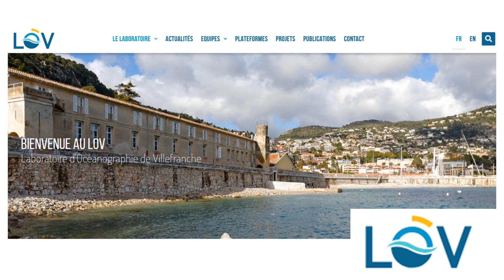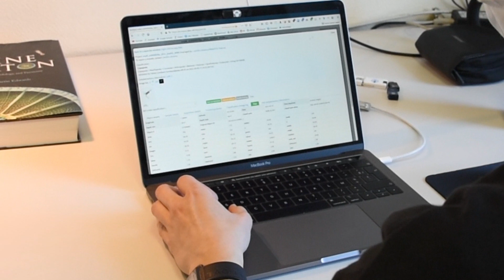Jean Olivier Irisson, chercheur au Laboratoire d'Océanographie de Villefranche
Jean Olivier Irisson, est Maître de conférences à Sorbonne Université, responsable de l'Equipe COMPLEx au Laboratoire d'Océanographie de Villefranche VisagesdelaScience"

Développer des approches d'imagerie quantitative du plancton grâce à l'Intelligence Artificielle"

 Après un baccalauréat scientifique obtenu à Aix-Marseille en 1998, Jean-Olivier effectue deux années de classe préparatoire BCPST (biologie, chimie, physique et sciences de la terre) à Lyon. Admis ensuite à l'École Normale Supérieure d’Ulm, il obtient un magistère de biologie en 2003, associé à un DEA d’écologie à Paris VI. Il poursuit par un doctorat en écologie marine à l'École Pratique et Hautes Études et l’Université de Perpignan, qu’il soutient en 2008. Il part ensuite deux ans aux États-Unis pour effectuer un post-doctorat à la "Rosenstiel School of Marine and Atmospheric Sciences" de l'Université de Miami. De retour en France en 2009, il obtient un poste d'attaché temporaire d'enseignement et de recherche puis, en 2010, un poste de Maître de Conférence – au Laboratoire d'Océanographie de Villefranche (LOV, CNRS-Sorbonne Université). Jean-Olivier est aujourd'hui responsable de l'équipe COMPLEx (COMPutational PLankton Ecology / Écologie computationnelle du plancton), composée d'une trentaine de collaborateurs.

Activités principales
Les recherches de Jean-Olivier et de son équipe portent sur l'étude du plancton marin. Lors de sorties en mer, ils collectent de grandes quantités de données via des techniques d'imagerie et de génomiques. Pour cela, ils utilisent des campagnes sur des navires mais aussi des instruments autonomes tels que les gliders (planeurs sous-marins) équipés d'un capteur inventé au LOV : l'UVP6 (Underwater Video Profiler). Ce capteur prend des images des organismes et compte les particules de neige marine, qui contribuent au cycle du carbone. Ce type d’instrument permet d'acquérir plus facilement et rapidement des jeux de données conséquents et à très haute résolution spatio-temporelle. De retour sur terre, les scientifiques utilisent des méthodes dites « computationnelles », c'est-à-dire qui font appel à de grandes quantités de calcul par ordinateur, pour exploiter ces données et en extraire une information écologique. Par exemple, en utilisant l’intelligence artificielle (IA), ils accélèrent le classement de millions d’images d’organismes dans divers groupes taxinomiques. Ils décrivent ainsi la distribution du plancton dans l'espace et dans le temps ainsi que son influence sur la pompe biologique à carbone. L’IA sert également à détecter les relations entre environnement et plancton afin de comprendre comment celui-ci réagit aux changements  à long termeL'IA ainsi développée permet de traiter plus rapidement et d’exploiter plus profondément de grands jeux de données.